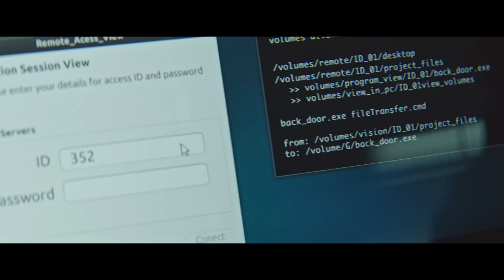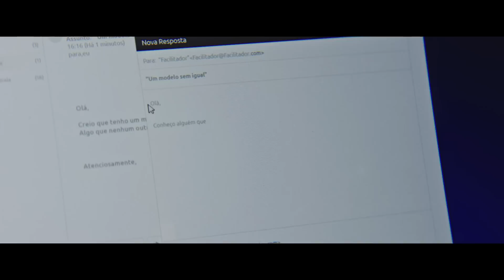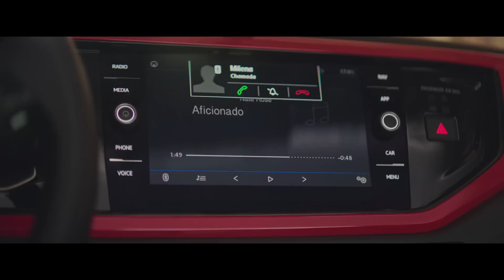"La Colección" - Episodio 6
¡Imperdible el sexto episodio de LaColección! ¿Mario y Milena podrán resolverlo?